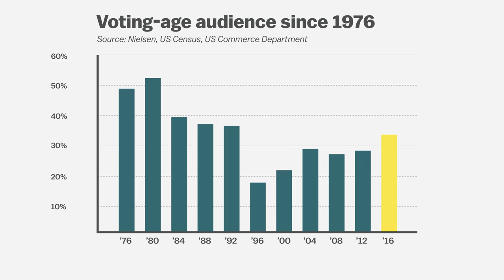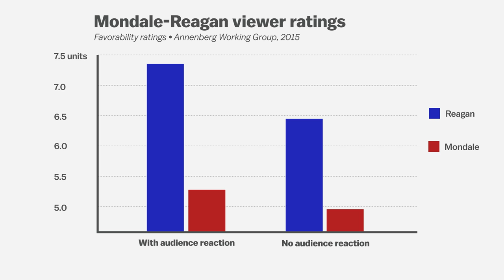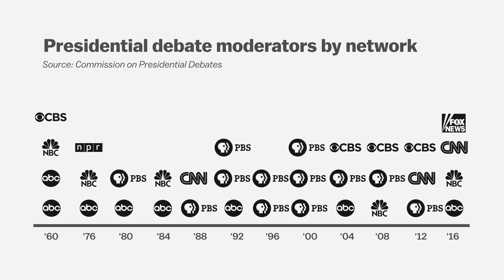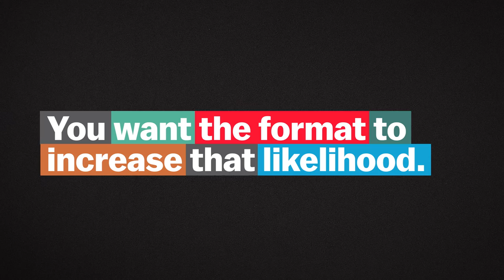Fixing the debates: a better way to interrupt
Debates are broken. Here’s how to fix them.

The presidential debates have become major media events, but a decreasing share of Americans are watching them. Although that proportion slightly increased for the first debate between Donald Trump and Hillary Clinton, the proportion of voting-age Americans watching isn't nearly what it was during the 1970s and 1980s.

Kathleen Hall Jamieson, President of the Annenberg Public Policy Center, and a working group of bipartisan former campaign advisers have developed a list of suggestions to fix what they believe is a flawed debate format.